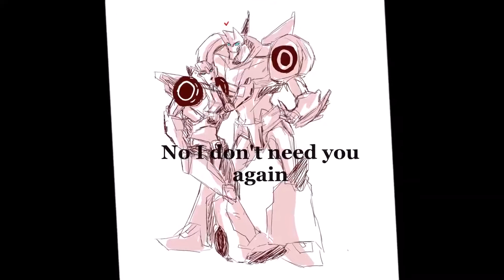💖 Transformers Robots In Disguise Sideswipe & Strongarm Bad Boy 💖